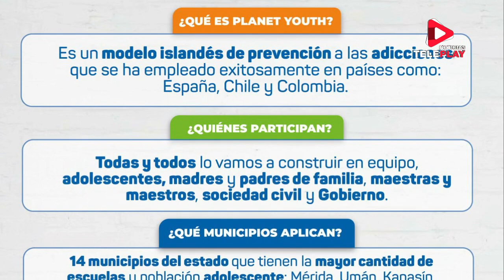BAJAN LOS CASOS DE INTOXICACIÓN POR ALCOHOL EN YUCATÁN